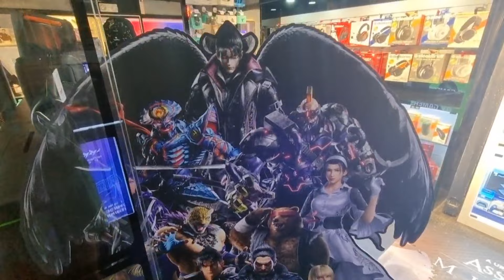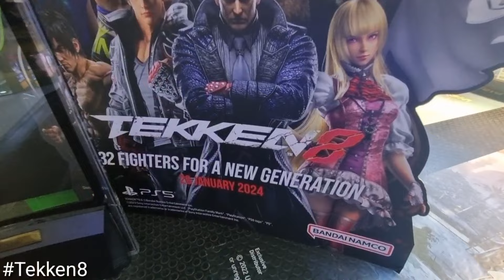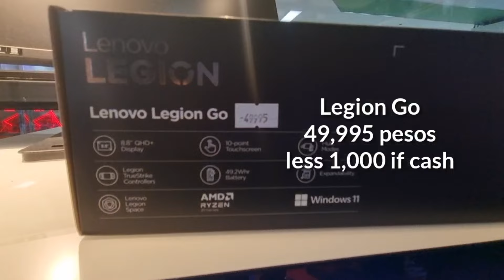Game One Gaming Console Legion Go Steam Deck Oled Nintendo Switch Oled Lite Anbernic Rog Ally Ps5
Biyahe ni Alex goes to Game One
Jan 2024 in SM Megamall
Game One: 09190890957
Store location Sm Megamall this January 2024
4/Floor Sm Megamall Bldg, Quezon City

Track: Naruto Main Theme Remix (No Copyrights) Naruto Shippuden Anime Music, OST & Soundtrack

Theme: Vlog

Song
Sunny Travel
Artist
Nico Staf
Album
Sunny Travel